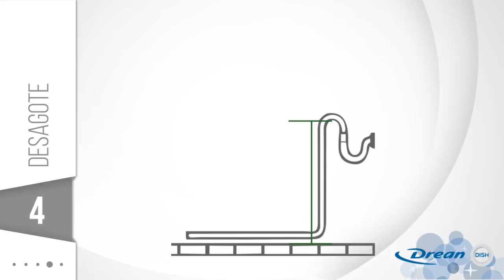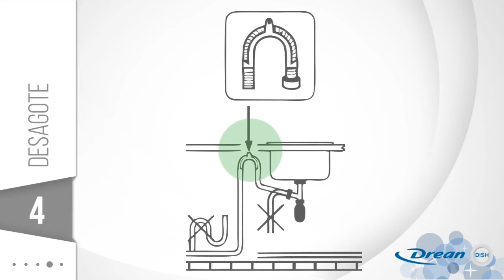Instalación Lavavajillas Drean Dish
Instructivo para instalar fácilmente en tu casa tu nuevo LAVAVAJILLAS. Para más información ingresá en dish.drean.com